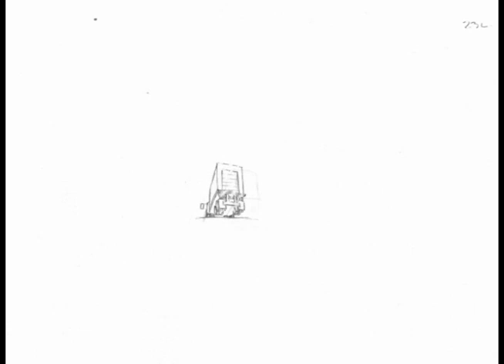kitchen trucks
2 animated trucks racing